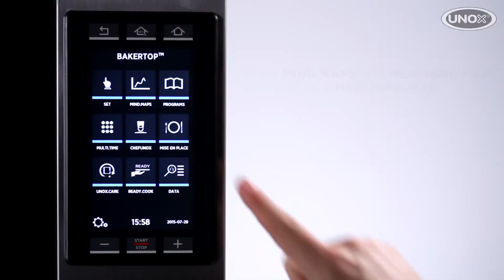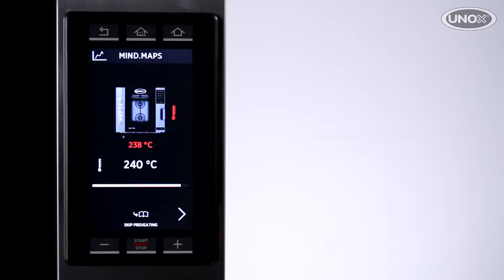Выпечка бискита в Unox XEBC-06EU-EPR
Если вас интересует цена и возможность купить конвекционную печь Unox серии XEBC Plus, тогда свяжитесь с нами любым удобным для вас способом на нашем сайте